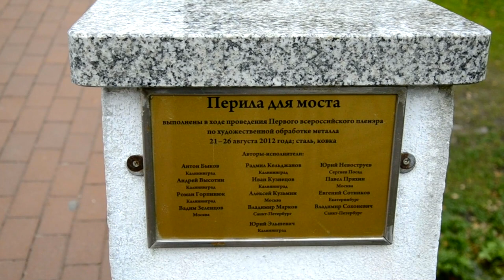Обертайх — это что-то особенного! Верхнее озеро Калининграда. #12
В первый день вынужденных выходных гуляли по Верхнему озеру Калининграда, которое в Кёнигсберге носило название Обертайх (Верхний пруд). Серый непогожий день придал нашей прогулки романтическое настроение. На Верхнем озере мы встретили не только красивые пейзажи, но и различную пернатую живность: бакланов, лебедей, дикого гуся, чаек, ворон. Прогуляйтесь вместе с нами!